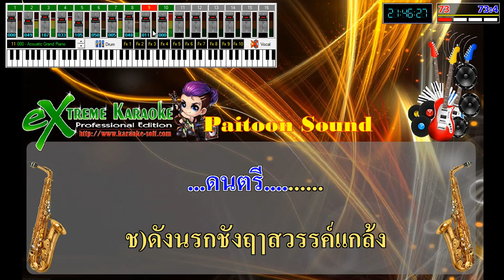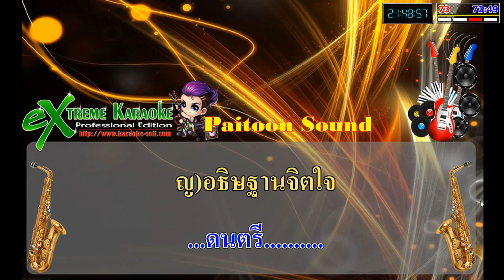คู่กรรม ต้อม&กวาง